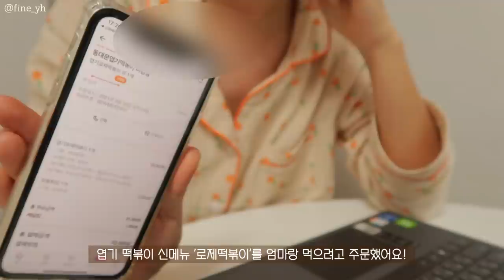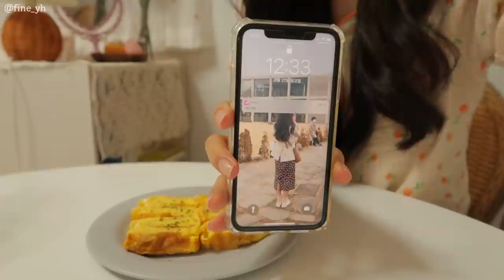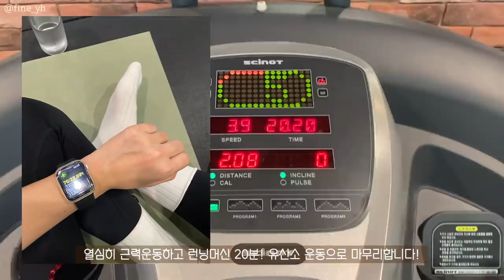SUB)🍌치팅데이에 떡볶이 먹고, 다시 맛있는 다이어트식단 요리브이로그(닭개장,바나나식빵말이,마파두부,목살파스타샐러드)간헐적단식|food vlog|slow diet|mukbang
💡타임라인💡
00:17 그릇 언박싱
00:45 컵누들 닭개장
05:34 바나나 식빵말이&두유요거트볼
08:28 엽떡 로제떡볶이(치팅데이)
09:40 치즈계란말이
11:38 목살 파스타 샐러드
15:09 아침 운동
15:39 초간단 탄단지 식단
17:53 마파두부덮밥

오늘 영상 올리고 싶어서 어제 새벽까지 열심히 편집했어요!
편집을 할 때는 힘들지만 완성하고나면 세상 뿌듯해요 😆😆
요즘은 과제도 많고 일도 많지만,
바쁘게 살다보니 무기력함도 없고 오히려 더 재밌어요!
약간 고통을 즐기는 타입인가봐요😂😂😂
영상에서도 말씀 드렸지만, 제가 치팅데이때 먹는 음식이나
간식을 궁금해하시는 분들이 많아서
이번 영상에서는 치팅데이 음식도 영상에 담았어요!
이렇게 매일매일 기록형식으로 다 담아서 다이어트 브이로그를 올릴지
치팅데이 음식만 따로 모아서 먹방 브이로그를 올릴지 고민이에요!🤔🤔
만약 먹방 브이로그라면 분량 때문에 한달에 1~2번 올릴 수 있을거에요!
여러분의 적극적인 의견 부탁드려요!💛

📌Camera
  iphone 11
  canon g7xmark2

📌Me
166.5cm
62.8kg~52.5kg